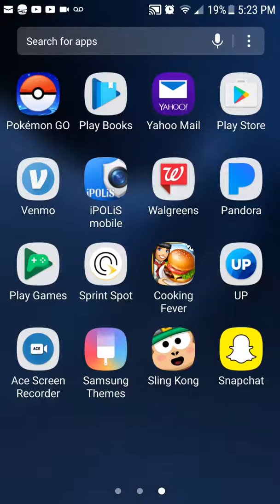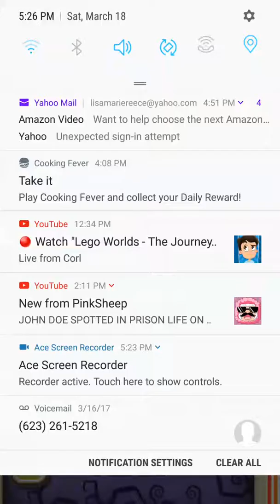SLING KONG GAME PLAY IM A BOSS